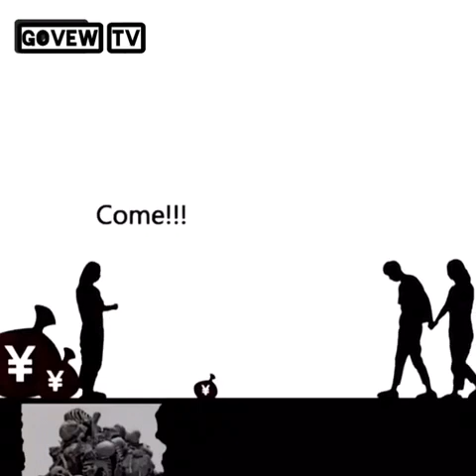Jesus Is King, Love Never Fails